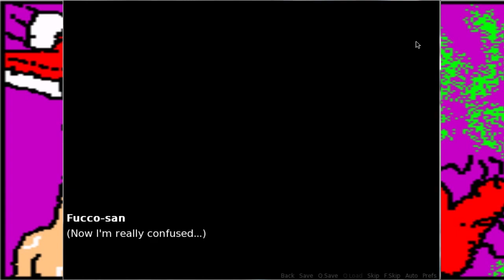Basement Quality DateNight2016 - John Cena's Sexy High School Adventure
Pat, Nathan, and Taha show our Hustle, Loyalty, and Respect to Cena-Senpai

Which John Cena do I want to spend the rest of my life with?